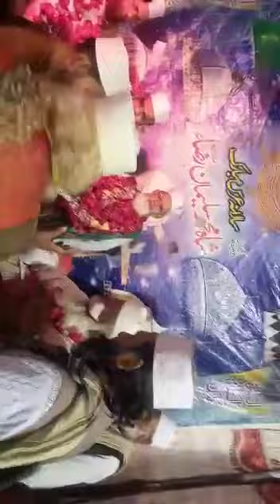حضور کی امت پر پھول پوشی ❤️❤️❤️